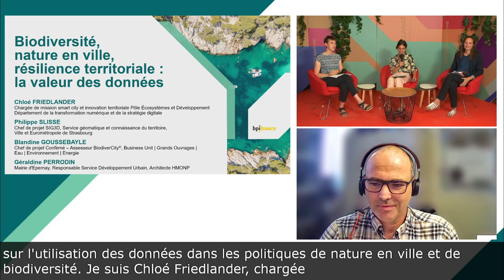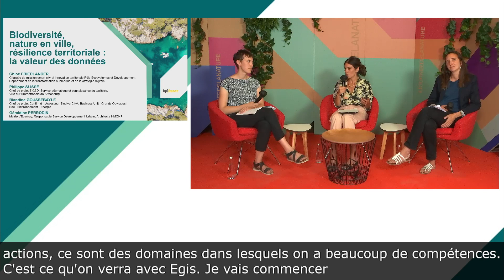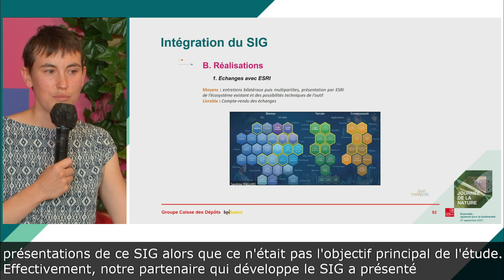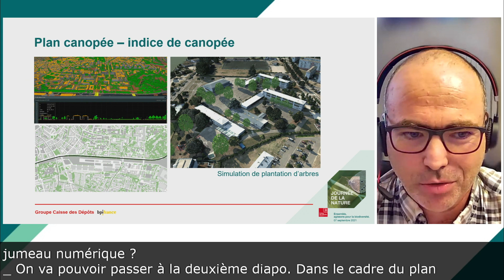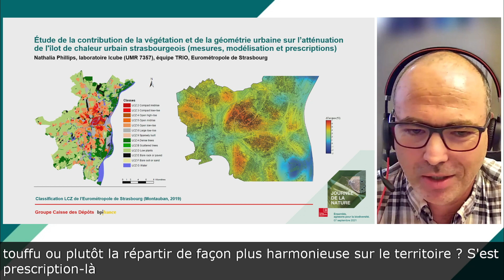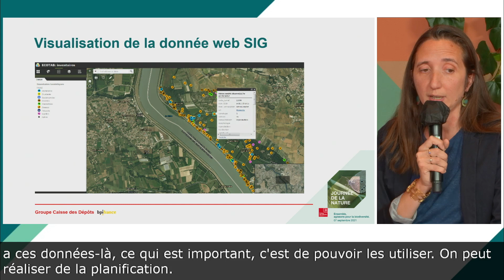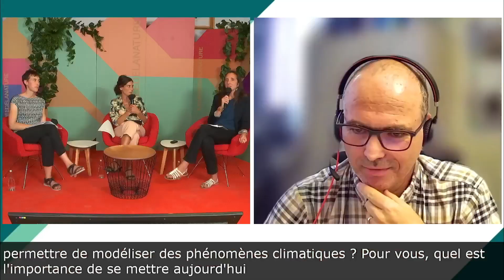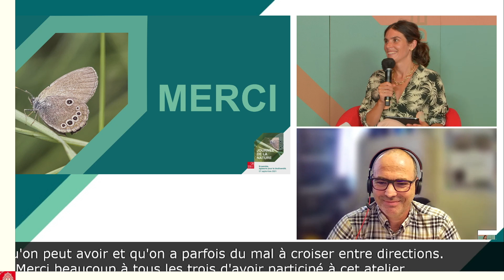Journée de la Nature - Atelier : La valeur des données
Le 7 septembre 2021, le groupe Caisse des Dépôts a organisé la Journée de la Nature : un événement en ligne et ouvert à tous !
Découvrez l'atelier "Biodiversité, nature en ville, résilience territoriale : la nature des données"